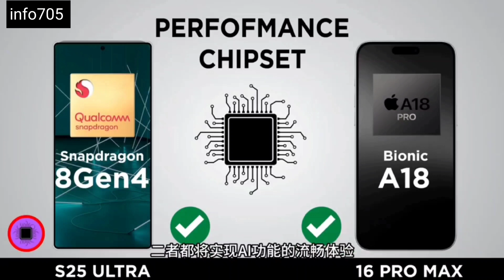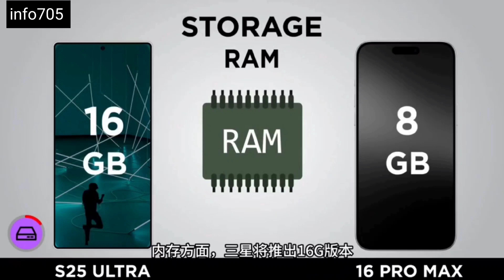iPhone 16 pro max vs Samsung Galaxy S25 Ultra - Who is The Winner? 🔥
in this video I have talked about Samsung's upcoming flagship phone Samsung Galaxy S25 ultra and iPhone 16 Pro Max.I have discussed about cameras and how they're going to introduce AI in iphone 16 pro max and samsung s25 ultra.I have talked about all the leaks and rumours about Samsung Galaxy S 25 ultra and iPhone 11 Pro Max?